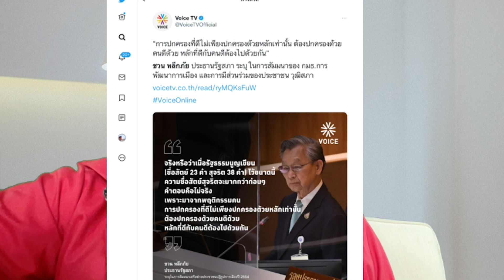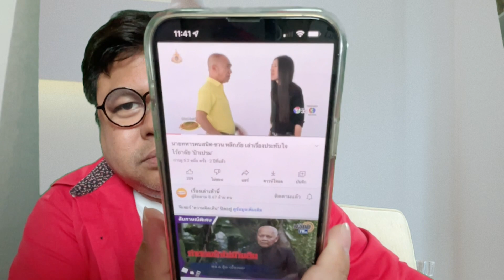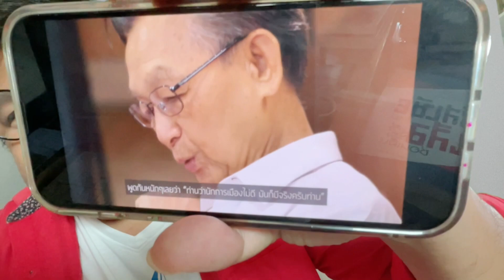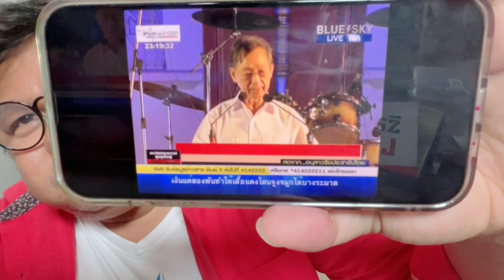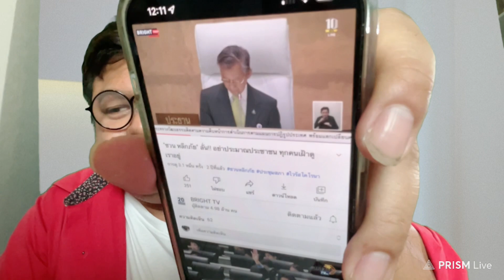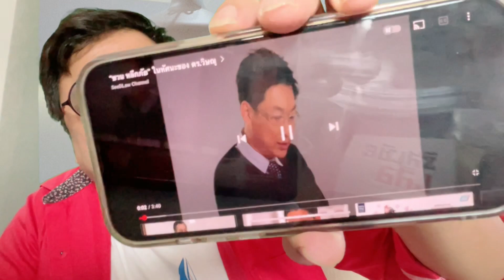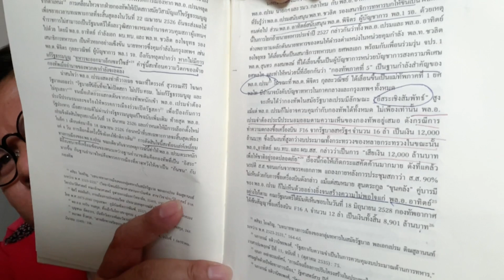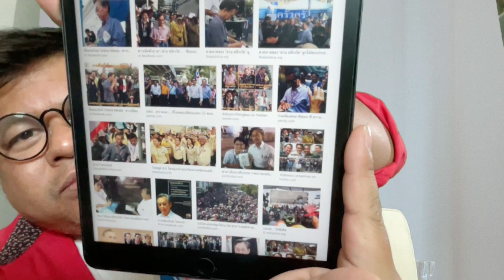ชวน หลีกภัย พรรคประชาธิปัตย์ พันธุกรรมมรดกคนดี พลเอกเปรม ติณสูลานนท์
พฤหัสบดี 10 มีนาคม 2565